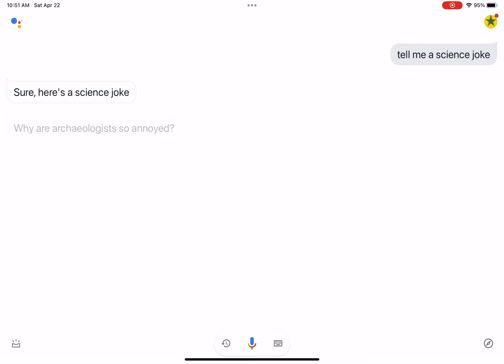Why are archaeologist so annoyed, because they have bone to pick ￼￼￼